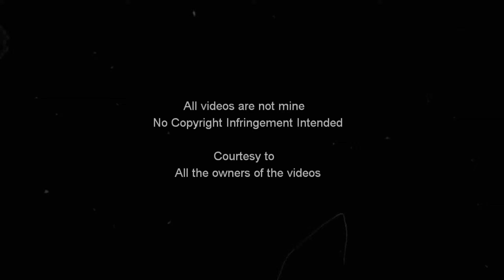Bernice Abigail Co | UST Chinita Princess